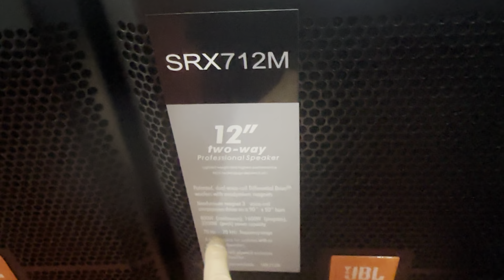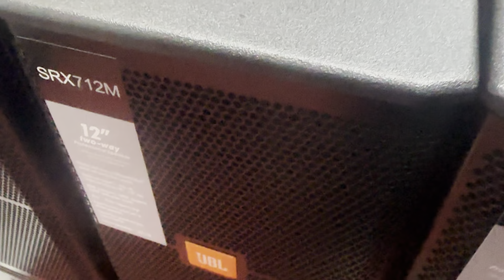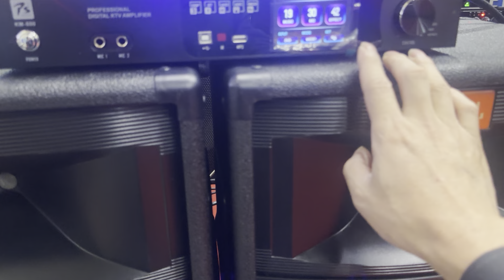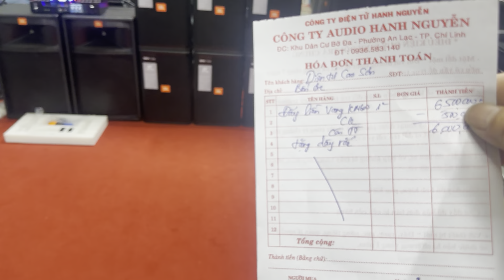Loa jbl srx 712M. Tr 125. Đt 0936583140